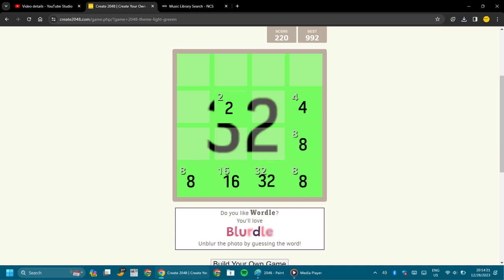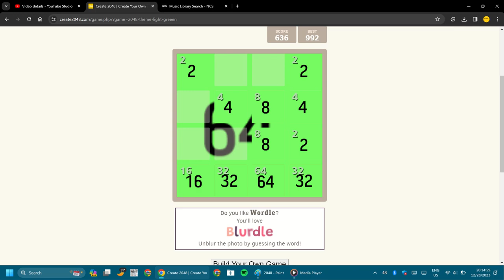Theme pack of 2048 - Lime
Lime or light green.